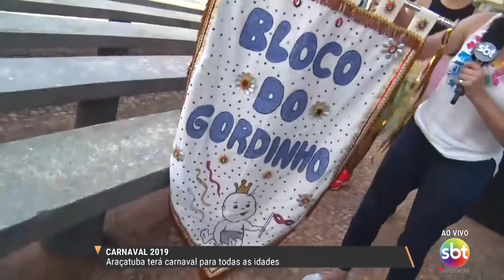Carnaval promovido em Araçatuba é organizado para todas as idades